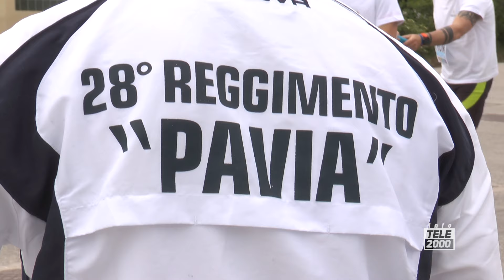A Pesaro la Run4Hope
Run4Hope, la staffetta solidale è partita questa mattina da Fano per arrivare a Pesaro: obiettivo dell'iniziativa lo sport accessibile a tutti